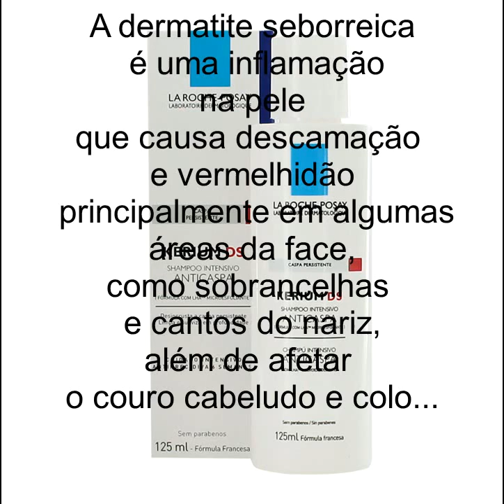Shampoo Anticaspa Intensivo Kerium DS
Recomendações do fabricante:
Como usar
Aplicar o shampoo 2 vezes por semana, durante 4 semanas. Massagear suavemente o couro cabeludo, deixar atuar durante alguns minutos e enxaguar. Não usar em crianças. Para uso externo apenas. Em caso de contato com os olhos, enxaguar com água em abundância.